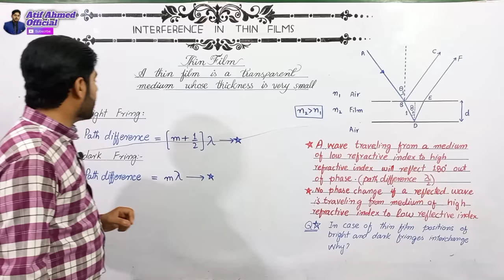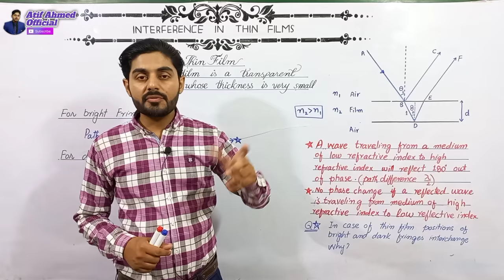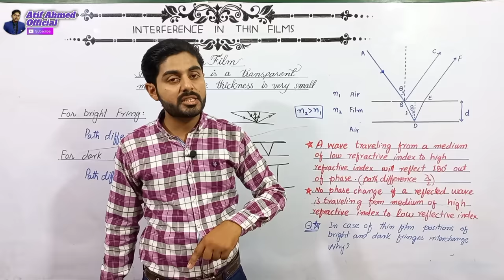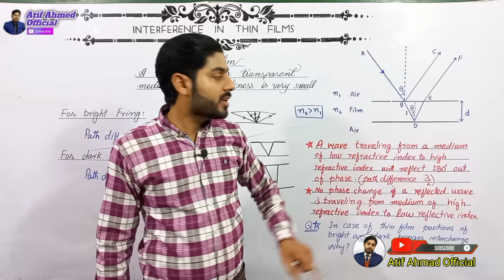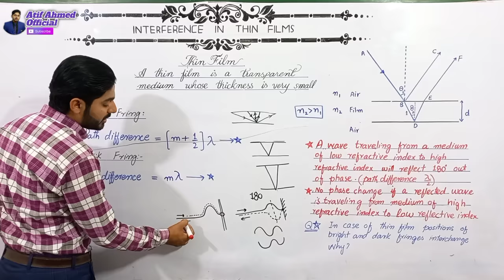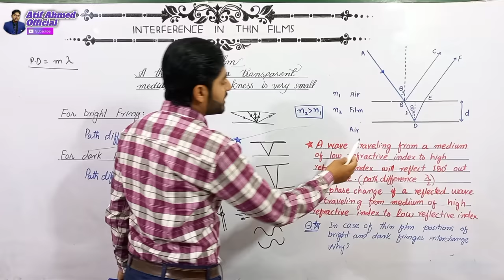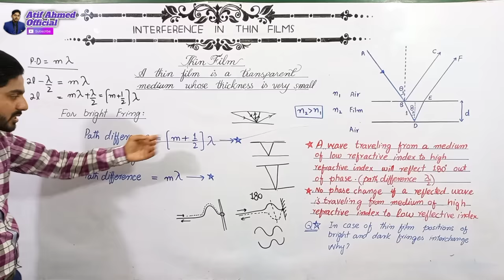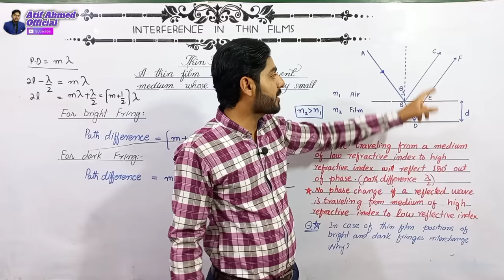interference in thin film class 11 | 11th Physics